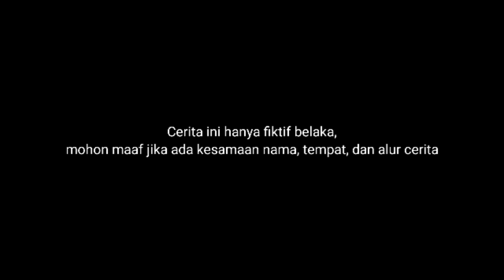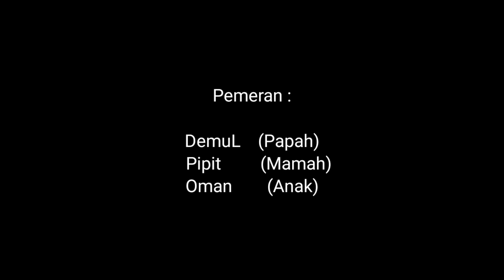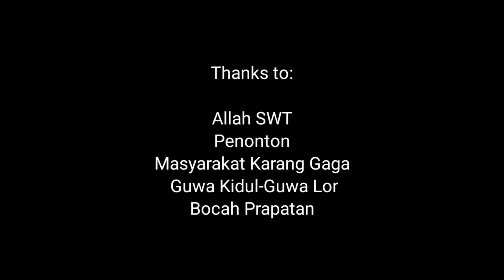Bahagia itu Sederhana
Inspirasi kehidupan Kisah keluarga sederhana
Kisah kehidupan di pedesaan
Kisah kehidupan di kampung
Sederhana tapi bahagia
Bahagia ga harus mewah
Bersyukur kunci kebahagiaan